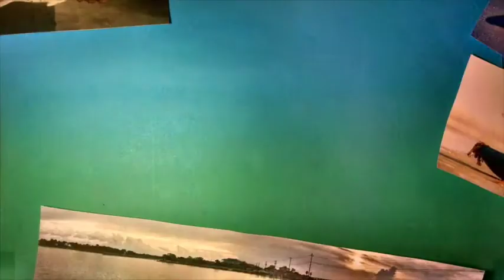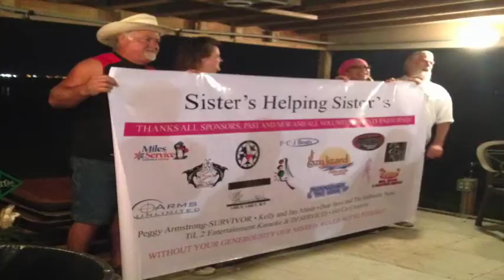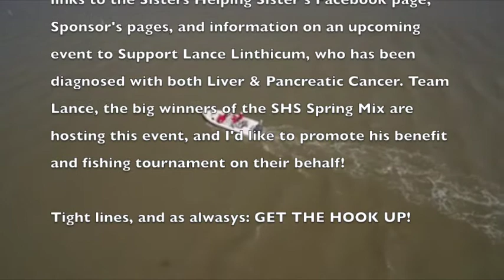MommaShark At The Sisters Helping Sisters 2015 Spring Mix Fishing Tournament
In This Episode: The Sisters Helping Sisters Spring Mix Tournament

March 28th’s event sadly lost it’s audio for much of the duration of the filming, however I did my best to salvage the footage! Thanks for being patient with my first LIVE STREAMING EVENT!

October 17th’s SHS event will be filmed from start to finish with full audio, and MommaShark can’t wait for the fun to start!

Here are important links you’ll want to check out!

Thanks again to John Kelly for letting me use some of his drone footage in the video!

FOR ALL OTHER SPONSORS’ INFORMATION, OR TO BECOME A SPONSOR YOURSELF OF SISTERS HELPING SISTERS, PLEASE CONTACT JATON VIA THE SHS FB PAGE!

Also, for information on the Lance Linthicum Benefit Fishing Tournament, please contact Rhonda & Curtis Anderson through the Lance Linthicum Benefit FaceBook Page!

This benefit will be held on Saturday, April 11th at noon at the Lazy Lizard Cantina in sunny San Leon, TX! Captain’s meeting on location the night before at 7PM. There is a boat and kayak division, so makes sure to let all your angling friends know!

A YouTube Channel dedicated to talk about fishing, its gear, kayaks, and apparel! This is the Official MommaShark.com YouTube Channel, a sister project to MommaShark's fishing "mom blog," where topics of being a woman angler, mother, and writer hit head on! Here, MommaShark will feature and promote, fishing products, angler's accomplished catches, discussions on raising our children on the water, and of course, feature MommaShark's own fishing adventures!